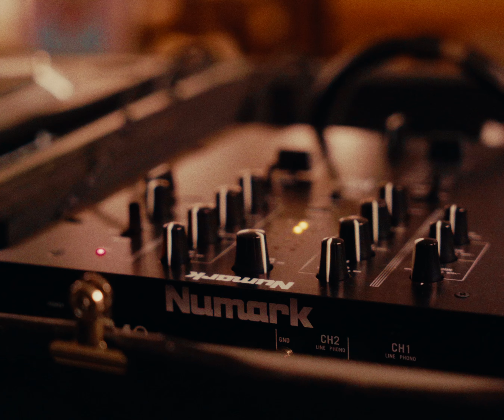Santa Ana Art Walk (Anteater Photography Club)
a short cinematic video (and some bloopers) shot during the 2024 apo club's trip to santa ana art walk! :3
shot on: sony a7c + sigma 28-70mm f2.8 + tamron 17-28mm f2.8